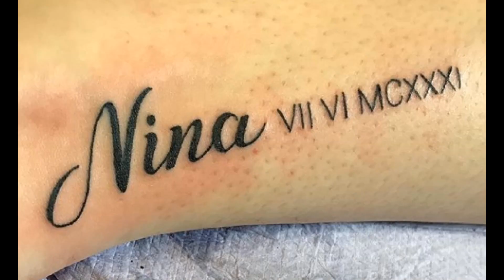War Horse Ink Weekly Recap 12/10-16/2018